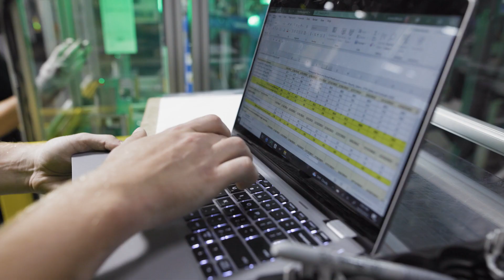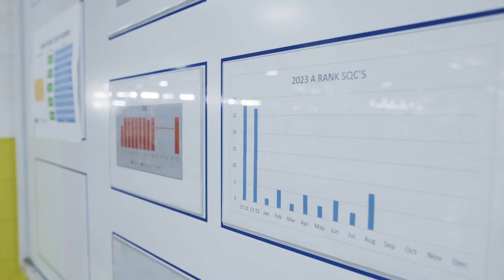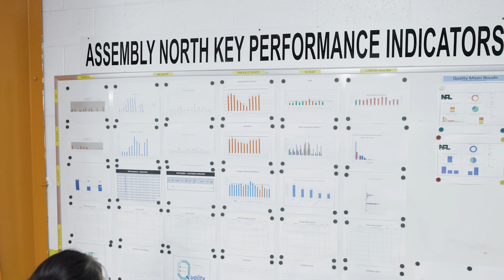Why get your Microsoft Office Specialist (MOS) Certification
Microsoft Office Specialist (MOS) is an industry-recognized certification program that validates skills in Microsoft Office applications. With over 3.9 million jobs every year requesting Microsoft Office skills (in the United States alone), those who take and pass MOS certifications are empowered to stand out in the competitive job market, while simplifying daily tasks and fostering career growth.

MOS is the only Microsoft-endorsed certification program that validates Microsoft Office skills. It offers three certification versions, including Microsoft Office Specialist – Microsoft 365 Apps, Microsoft Office Specialist – Microsoft Office 2019, and Microsoft Office Specialist – Microsoft Office 2016.

The impact of Microsoft Office Specialist certification
MOS certification gives individuals the ability to achieve professional success in diverse professional environments, including business and finance, healthcare, computer science and IT, engineering, and more. It also empowers educators, employers, and the overall job industry.

- For students: It boosts academic performance, prepares them for the demands of higher education, and opens doors to internship and career opportunities.
- For educators: It provides a more engaged student body, increases their effectiveness, and supports meeting academic standards.
- For administrators: It lowers the number of dropouts and disciplinary cases, increases diplomas and degrees, as well as supports higher GPAs.
- For employers: It ensures a knowledgeable workforce, promotes quality and consistency, and demonstrates a commitment to excellence, ultimately driving competitiveness, customer satisfaction, and business success.